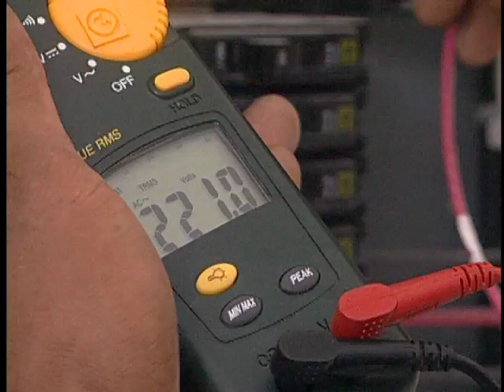Electrician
National Training Board Electrician Apprentice Programme